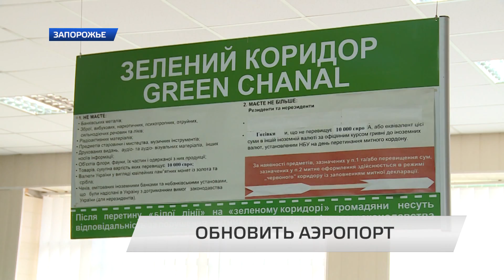Обновить аэропорт.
Для этой цели из бюджета города в этом году выделено 26 миллионов гривен. Еще 16 миллионов выделят из доходов самого аэропорта. Уже сейчас проводят реставрацию терминала для местных воздушных линий.